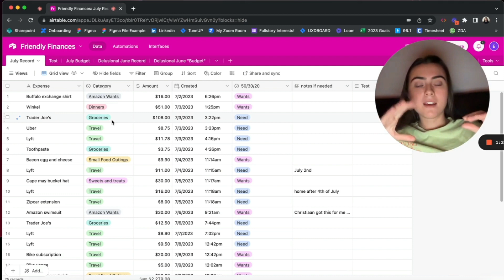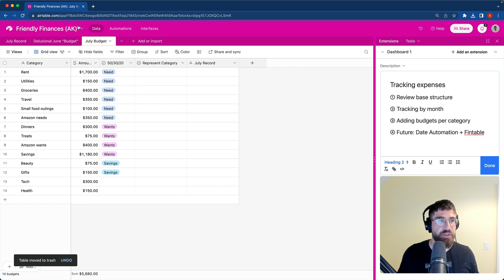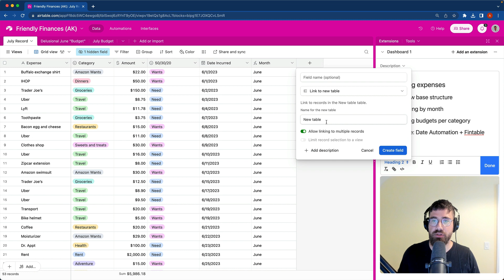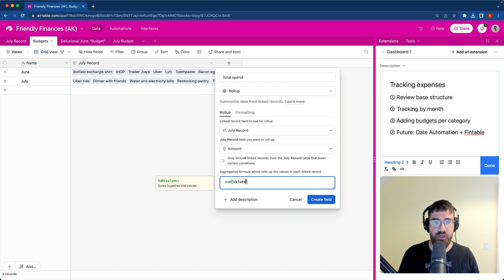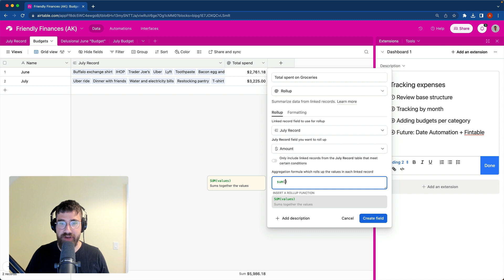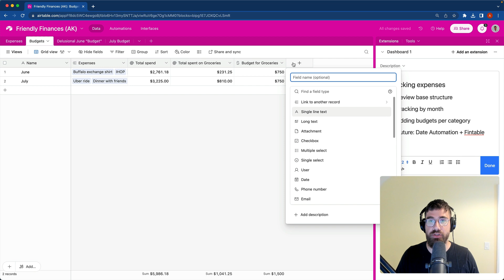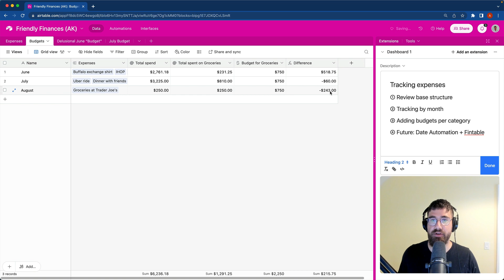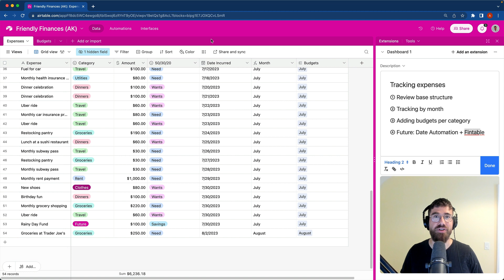Easily stay on top of your expenses with Airtable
How do you track your monthly budget and expenses in Airtable? That's what Emily Giordano of the Great Design Lead podcast asked in this first ever "Fix Your Workflow" series.

We look at how Emily initially constructed the Airtable base and then break it down so that it only takes two tables to track and monitor expenses. Along the way, I show how to sum amounts by category and how to see a running tally of the current month's budget. That's just the start of what's possible. I also share tips on ways to take this base to the next level.

If you have a workflow in need of fixing, submit it and I may make a future video on it.

Always ready for feedback via comments too.

// RESOURCES

// KEEP LEARNING

Not sure about the course or Airtable? Learn the basics of Airtable for FREE

// ABOUT ME

Aron here! I started AATT to help you create workflows and automations so you can focus on the stuff that matters. I am a Sr. Community Product Educator at Webflow and formerly of Airtable's Education Team.

// CHAPTERS
- Welcome (0:00)
- Problem overview from Emily (00:58)
- Overview of fixes to be made (01:58)
- Analyzing the base structure (02:36)
- Restructuring the base (04:52)
- Summing expenses by month (07:15)
- Summing budgets by category (08:01)
- Adding additional transactions (11:21)
- Ideas for future automations (12:35)